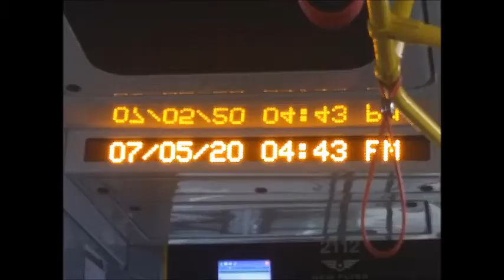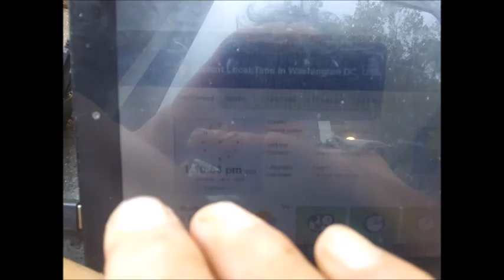Jul 05,06 2020 sun,mon side street of Chopt on Lynn st in Rosslyn V A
by Jul-06-2020 Monday 1:33 PM
1) Brief Wish List with Top 10 Series by May-04-2015 Monday
2) Emergency List Series
3) Today Bring This!
4) Proposition 998 Tour Gear List
5) Money Machine
6) Daily Wish List Slideshow
7) My Wish List from 1 to 29
8) My Brief Wish List
9) My Policy Series
11) My Per Day Wish List Slideshow

1) Vietnam Noodle XL-Spring,Summer,Winter and Fall Roll,
12 box of Vodak-Wine-Sake-Chinese Vodka-Baek Se Ju
2) Per Day 1,000 Trillion Dollar/Euro CASH and
2-1) 1 Trillion Dollar Prepaid VISA and Mastercard each full in 21" Laptop Bag.
2-2) 1 Trillion Euro Prepaid VISA and Mastercard each full in 21" Laptop Bag.
3) All Credit Card,All Gas Card,Costco,Sam's card,RV Membership Card,
4) Armored Body RV Full Option,No Propane,Diesel,
Satellite TV/Internet/Phone,
Washer/Dryer,Tide w/Bleach,
Kimchi Refrigerator,
5) Missile Proof Body Series-All of Amphibian and Mega Yacht and Submarine must have
3 ply of Missile Proof Body: RV,VTOL Hypersonic Amphibian with 3-Ply M.P.B,
6) Complete all of my wish lists whatever is in my blogs and home pages and whatever I gonna have!
6-1) ICJ-internation concealed carry gun license and guns(See my video wish playlists),
6-2) Do Your Best for my wish lists with your outstanding overtime talent!